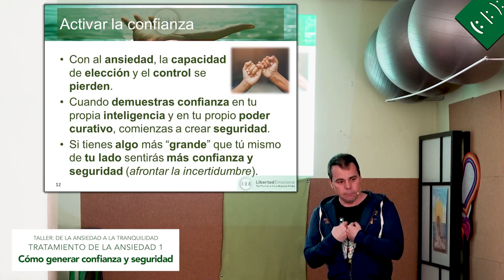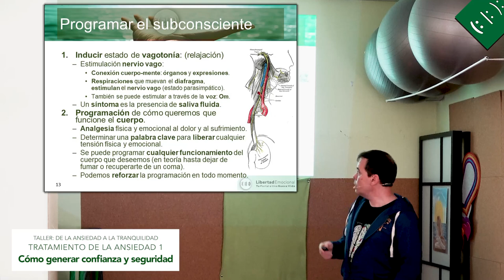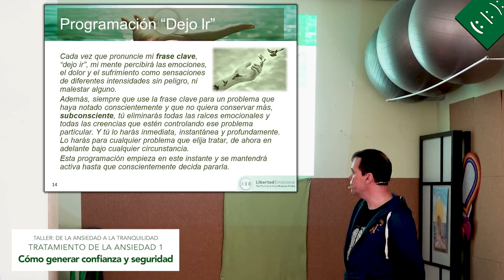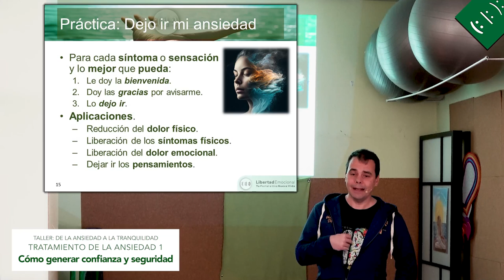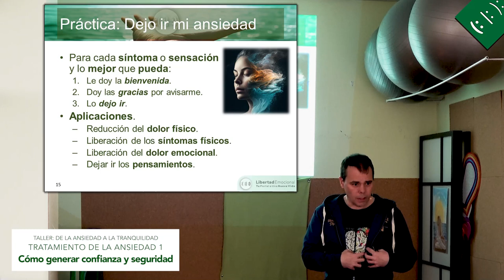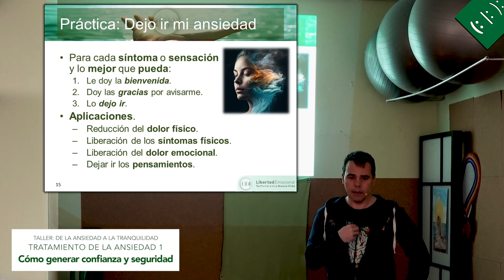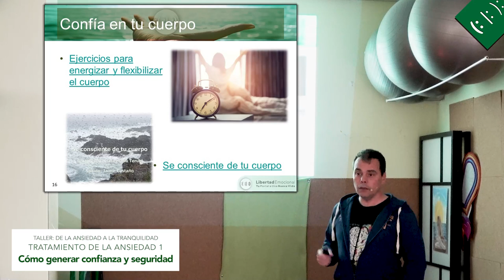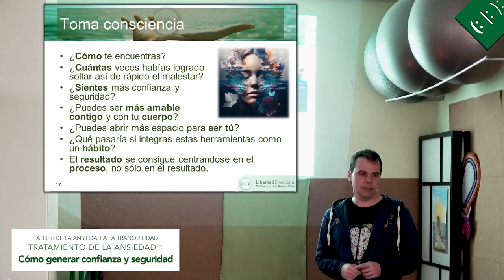Cómo generar confianza y seguridad 🙌 - (2/5) Taller "De la ansiedad a la tranquilidad"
Segunda parte de las 5 que componen este taller en vivo.

El primer paso en el tratamiento de la ansiedad es volver a generar confianza y seguridad en uno mism@. En el vídeo se presenta una programación subconsciente que te ayudará a "dejar ir" las emociones, malestares y creencias que bloquean tu sanación, además encontrarás propuestas de actividades para acompañar el cambio.

En este taller, te enseñaremos cómo superar la ansiedad de una manera práctica y sencilla, comprobándolo en ti. Así que, si estás en disposición de dejar atrás la ansiedad y comenzar a vivir una vida más plena y satisfactoria, únete a nosotros en este taller: “De la ansiedad a la tranquilidad. Prácticas para lograrlo”.

El primer paso es recuperar la confianza y seguridad en ti.  Acompáñanos y te explicamos cómo lograrlo.